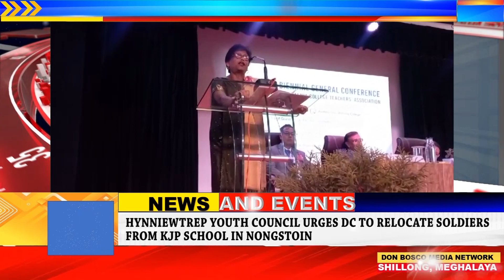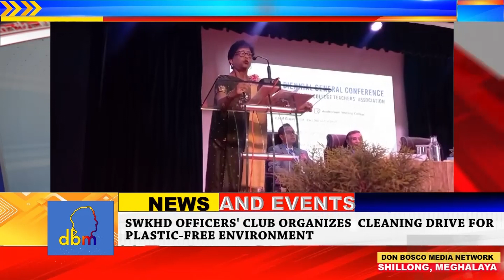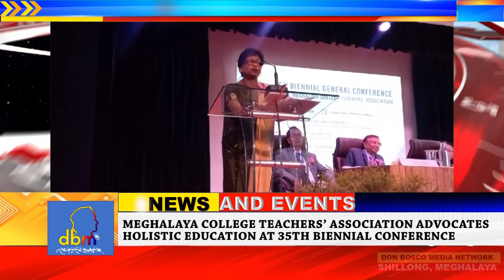The News and Events in Meghalaya | 26 APRIL 2024 | dbmnTv